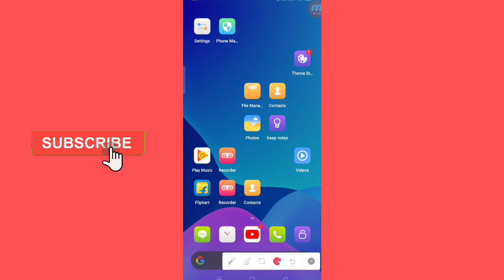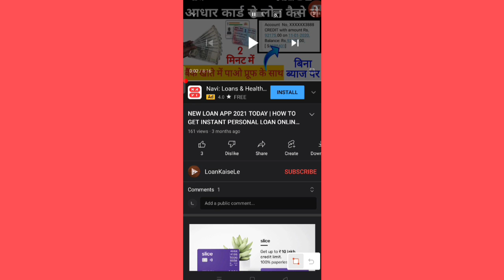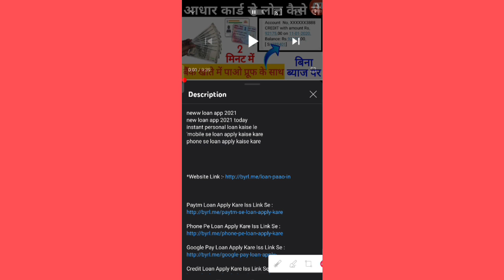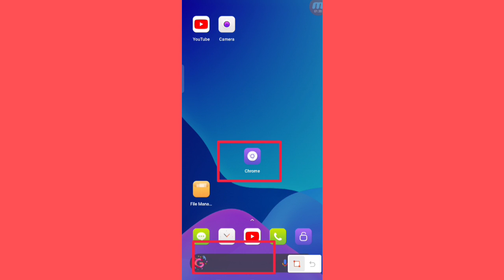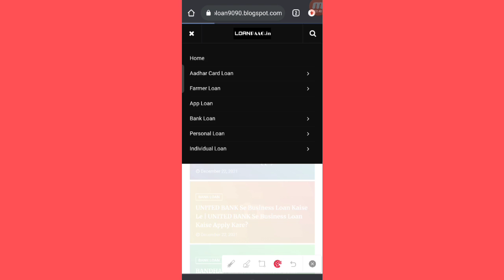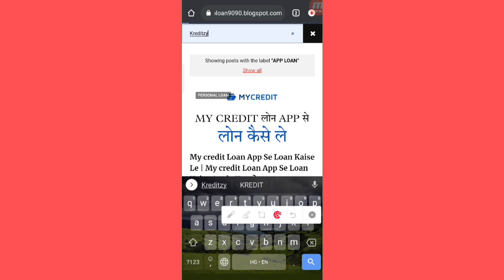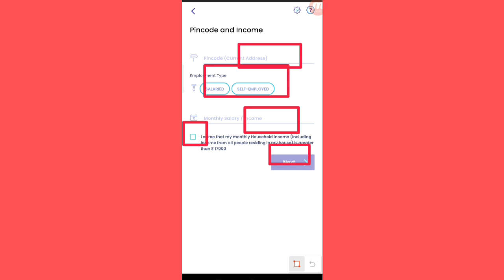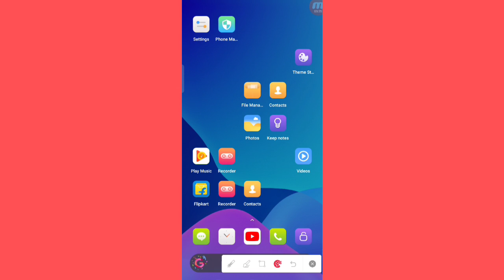PAN CARD SE LOAN APPLY - HOW TO GET LOAN WITH NO PAPERLESS WORK | PHONE SE LOAN KAISE LE